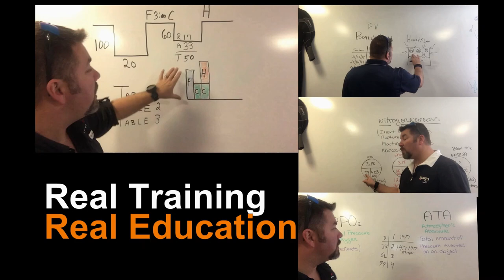What My Employees Really Think About Me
Quality Control is important not only at the employee level, but all the way up to the ownership of a company as well.  So we sat down with some of our employees to see their honest opinions on what it was like to work for Bryan Stafford at Lake Hickory Scuba. They were allowed to say anything they wanted.  Hopefully they will not be to mean to Bryan.